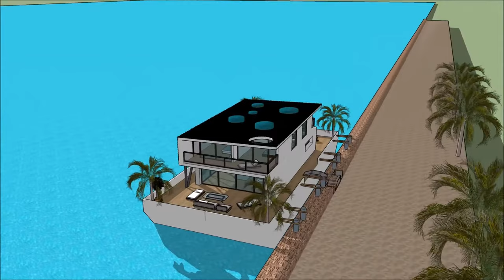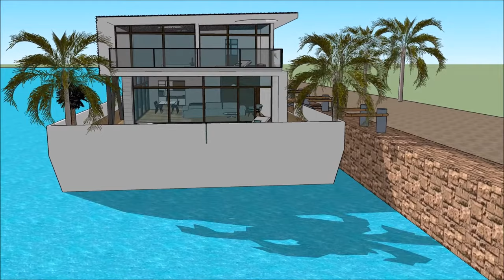Unreal houseboats in Melbourne AUSTRALIA that will set your imagination adrift floating ocean house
The Unreal houseboats in Melbourne AUSTRALIA that will set your imagination adrift floating ocean house  is made to sustain quality of life:

The Unreal houseboats in Melbourne AUSTRALIA that will set your imagination adrift floating ocean house  includes an Extravagant Barge Design ready for the extravagant user to rent the barge Houseboat

The Unreal houseboats in Melbourne AUSTRALIA that will set your imagination adrift floating ocean house  has three level plans with basement underneath it, which consist all the facilities needed for the renter. The Houseboat Barge has a unique modern contemporary design with unique architectural features. It has its own lounge area with gorgeous view of the bay.